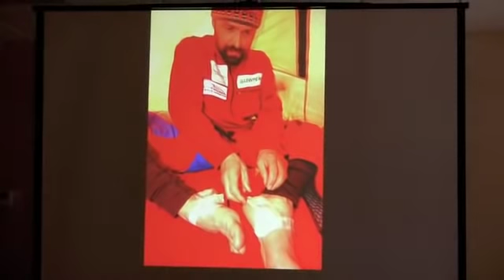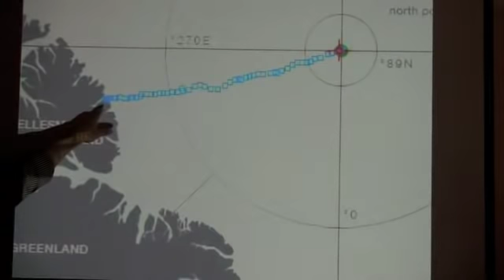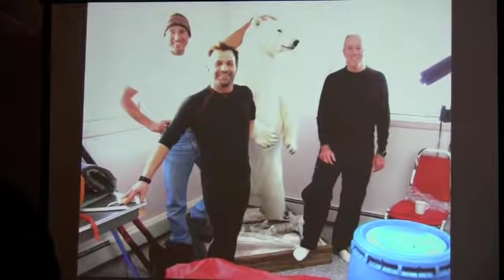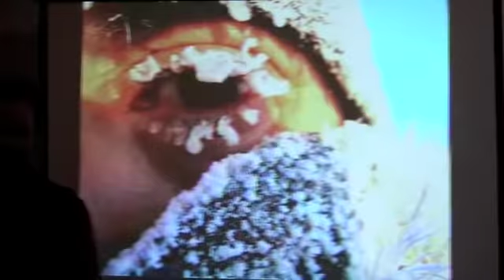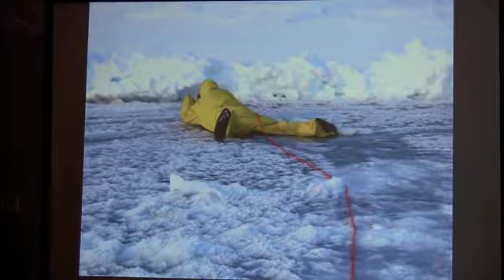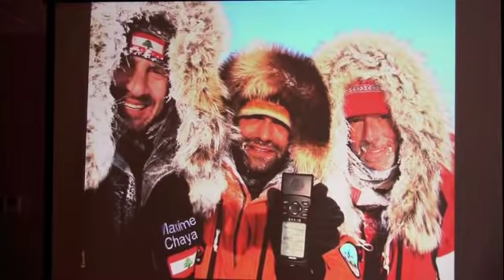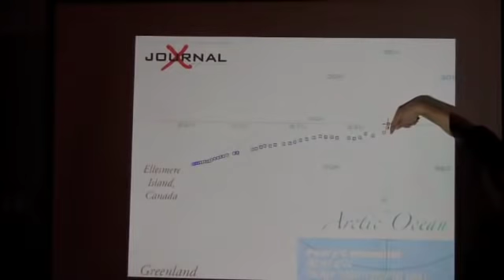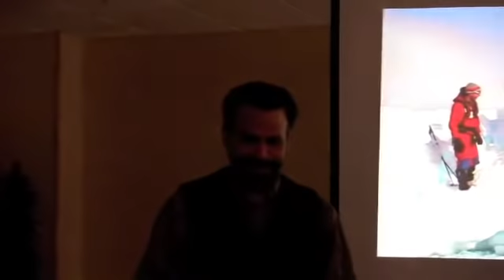Part 2 Lonnie Dupre Greenland and Denali Trips Tuesday Group.m4v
Lonnie Dupre shows slides and discusses his recent attempt to summit Denali in January as a Solo Climber.  Includes pictures from prior a Greenland expedition.